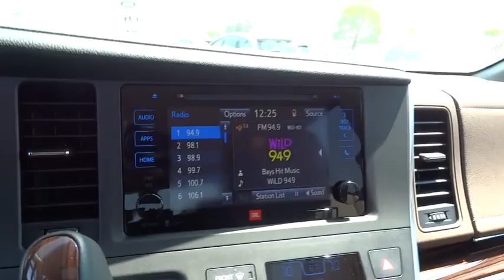2015 Toyota Sienna San Rafael, San Francisco Bay Area, San Francisco, CA 234466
2015 Toyota Sienna

Toyota Marin
445 Francisco Blvd East